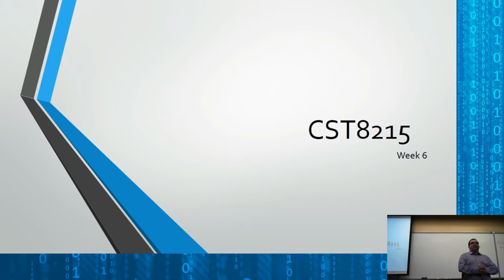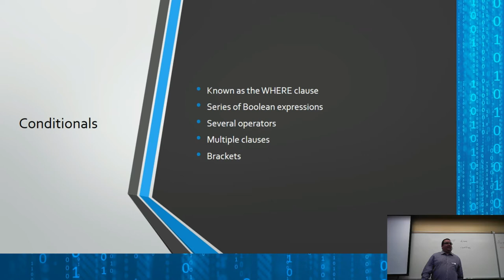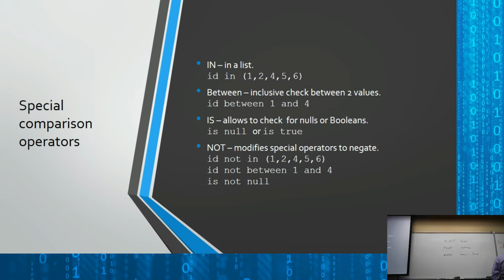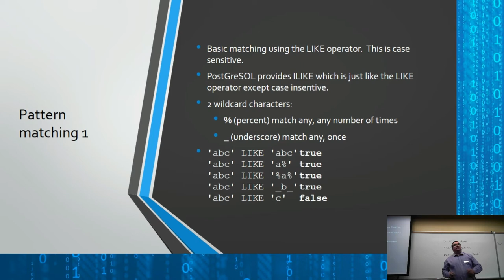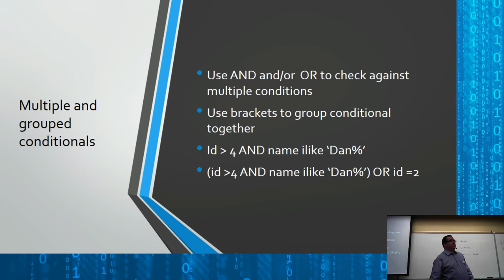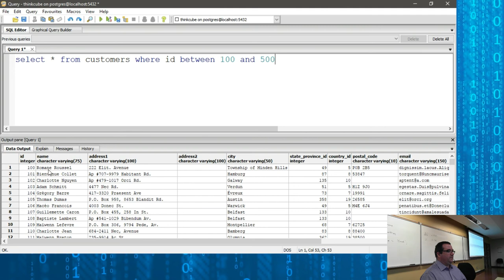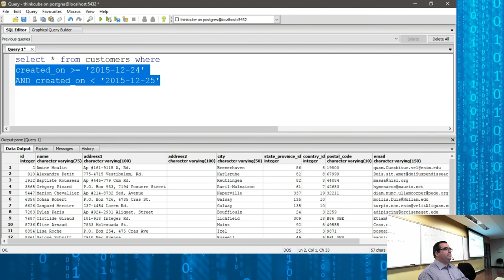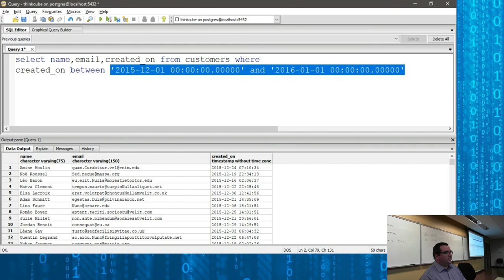CST8215 - 17S - Week 7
Instroduction to the basic SELECT statement